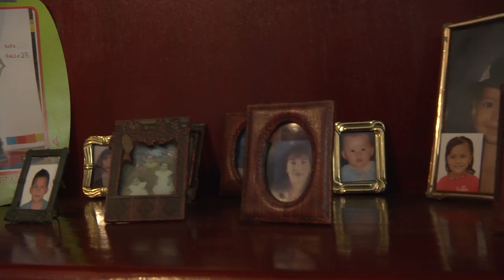Adelaida López | Una historia de superación con el PoliVirtual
Adelaida López Ayala, estudiante de Psicología de modalidad virtual del Politécnico Grancolombiano, nos cuenta su historia de superación y la forma en que la educación virtual, le ha servido de apoyo para hacer posible su proyecto de vida.

Conoce más de nuestro programa de psicología en modalidad virtual